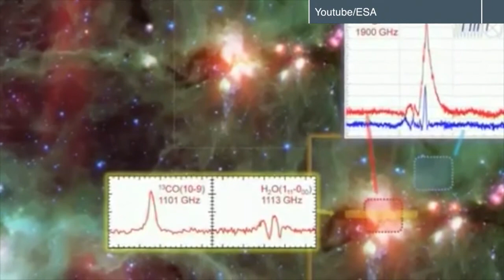Death of a Satellite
Matt Sampson discusses the death of an important observation satellite that played a key role in space exploration.